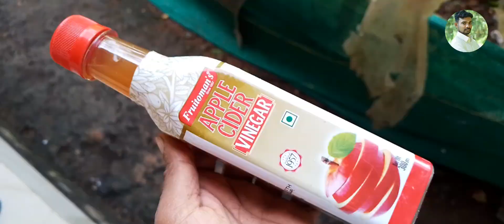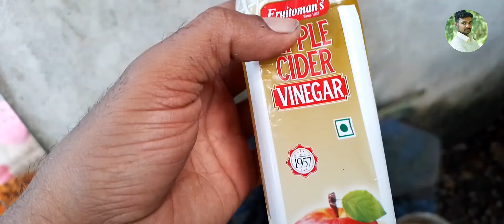How to culture Vinegar eel | vinegar eels culture tamil | betta Fry's livefood | live food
here is how to culture vinegar eels with 100% result | Aadhi aqua vlog

vineger eels culture!